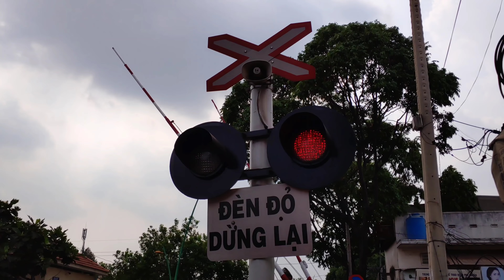Train SE10 Saigon - Hanoi departure from Ho Chi Minh City (2019)